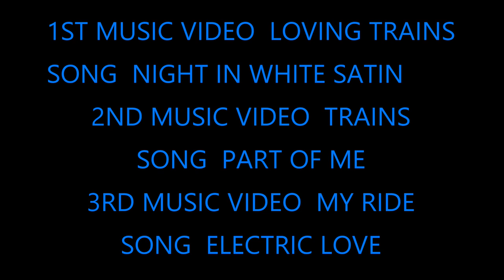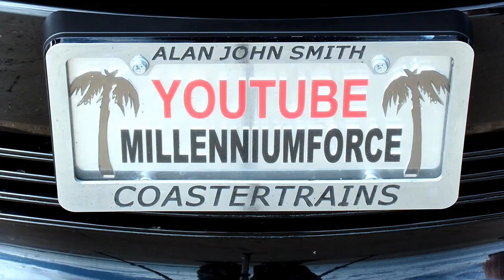Millenniumforce Fun Music Videos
This is a video I made of 3 music video's I made in the past and putting all 3 together in this fun filled train action music compilation video.  1ST VIDEO  Nights In White Satin.  2ND VIDEO Part Of Me.  3RD VIDEO Electric Love.